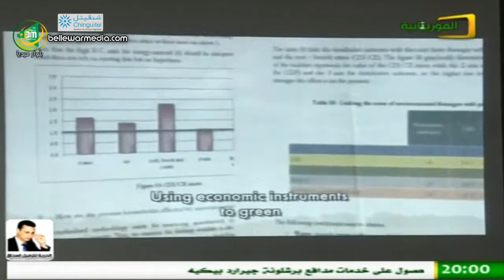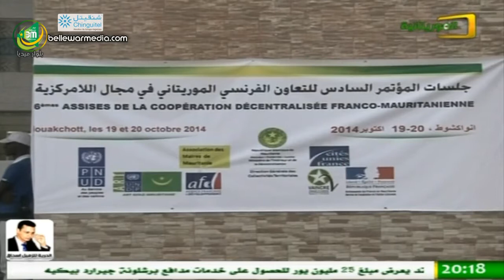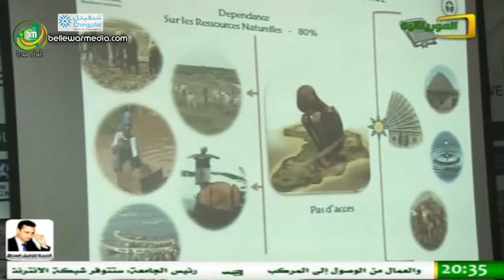نشرة اخبار الموريتانية 21/10/2014 -فتى ولد متالي